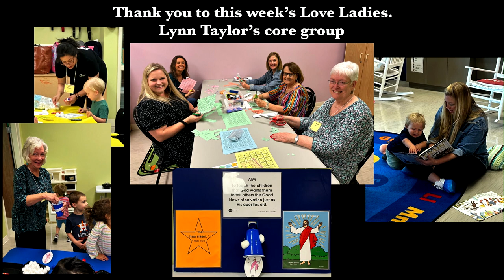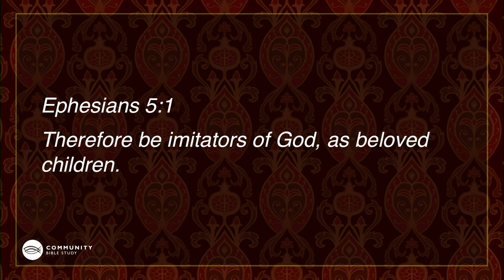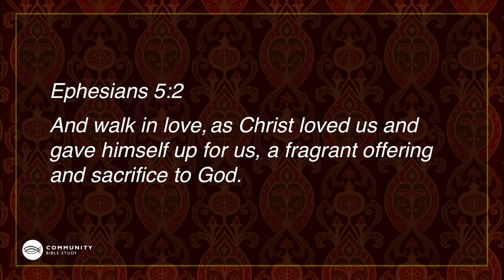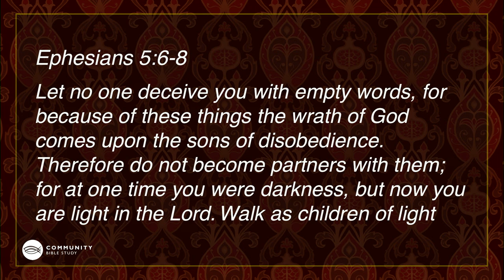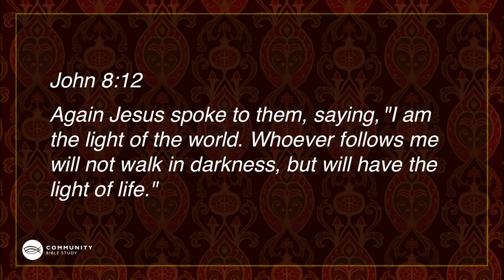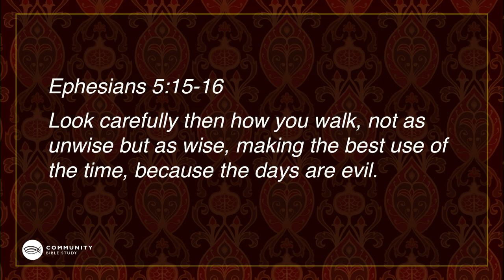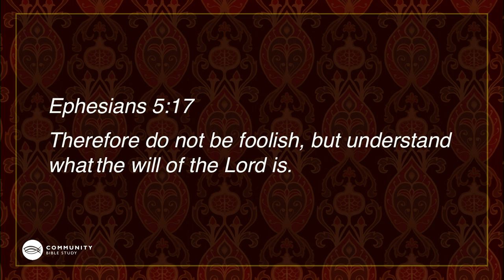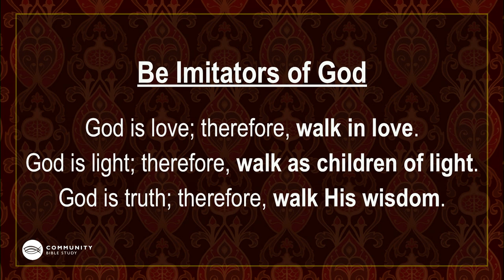04 18 24 cbslecture